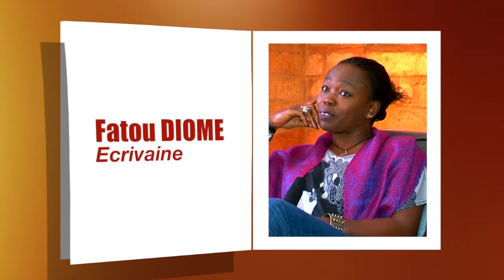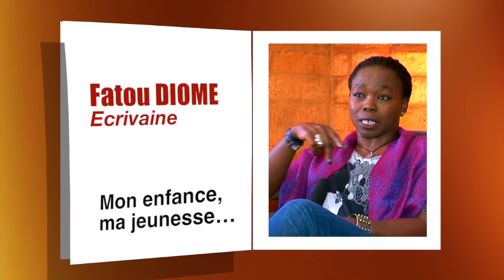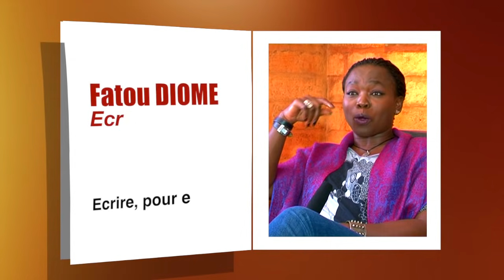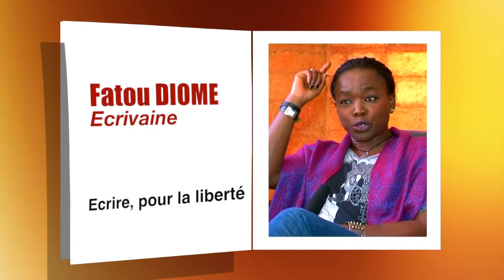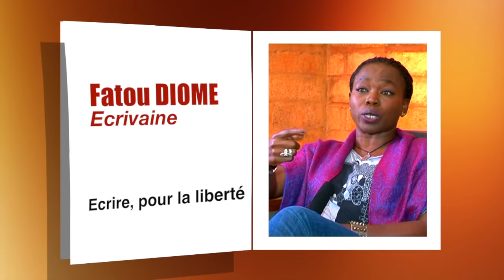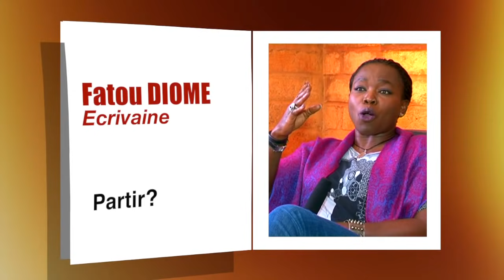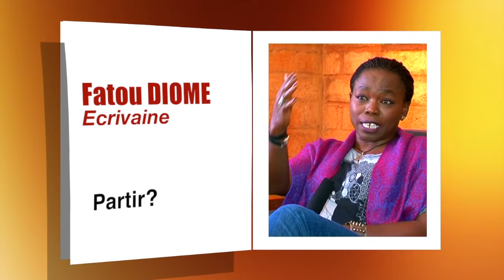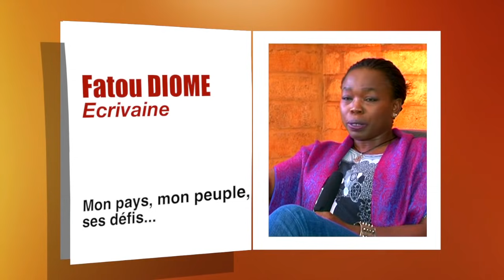INTERVIEW: FATOU DIOME Ecrivaine des mots et des Maux